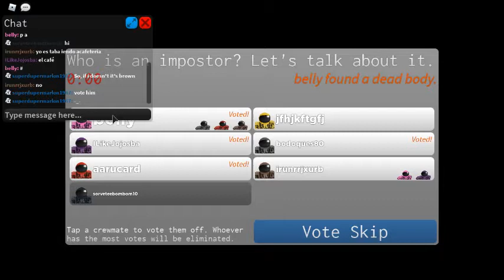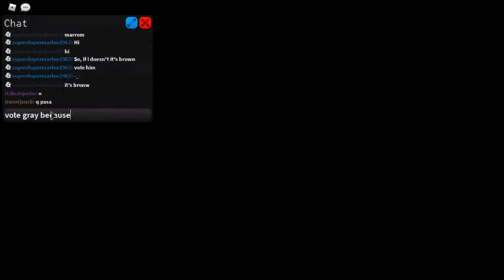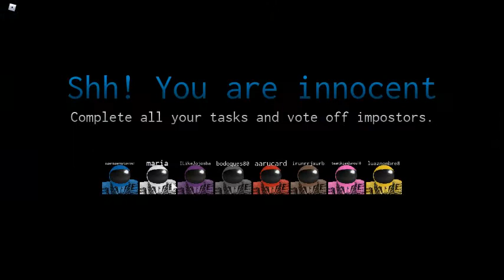(UPDATED) Impostor video (i will add trailer until Thursday)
this is  a reupload! Someone comment an inappropriate word! If they do this again, I will remove their comment! Since, It's the day! It's the day, That organizates the problem! So Maybe, It's funny! So we will premiere today at 10PM!
No bad words allowed on comments, if i see one, i will remove them!
But anyways, Have fun and take care! Thursday i will add the trailer